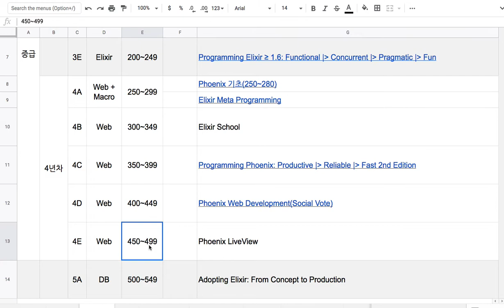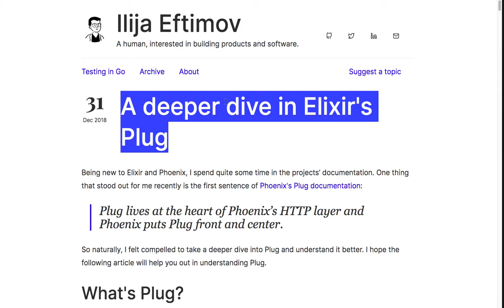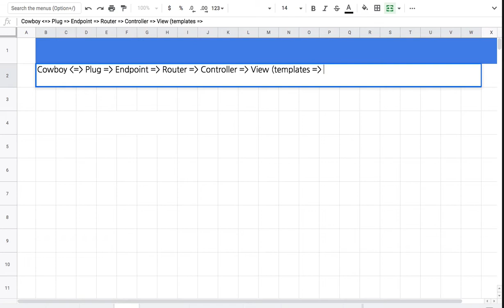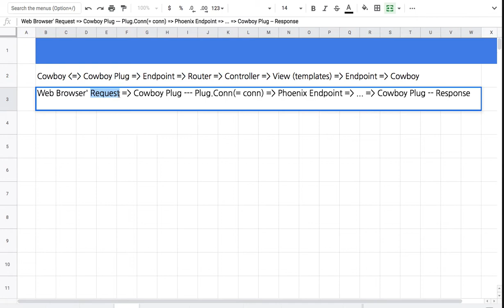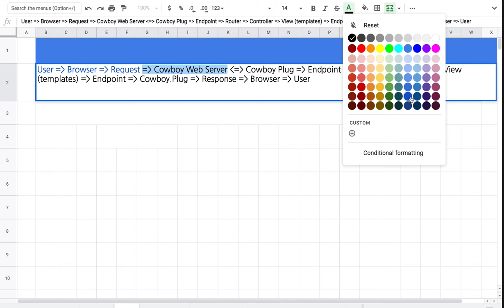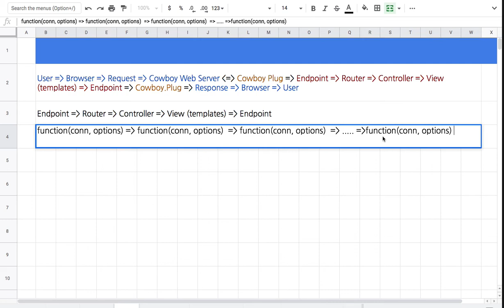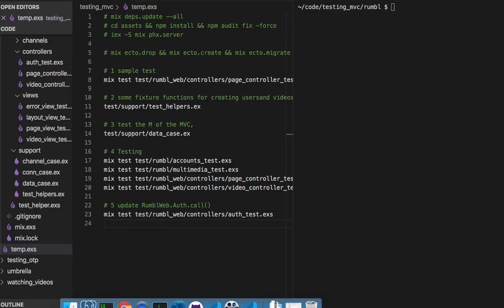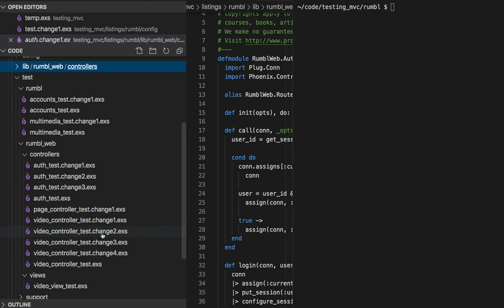[피닉스] 373 - CH 8. Testing MVC